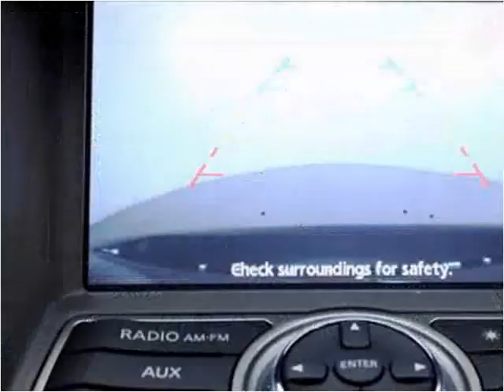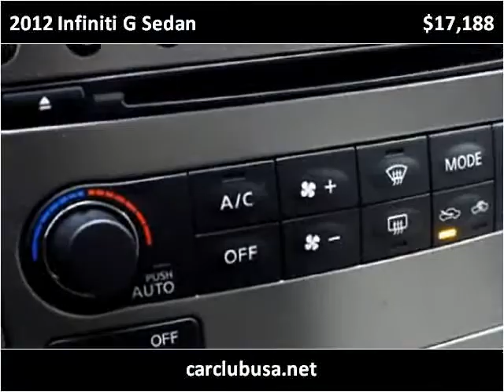2012 Infiniti G Sedan Used Cars Miami Gardens FL